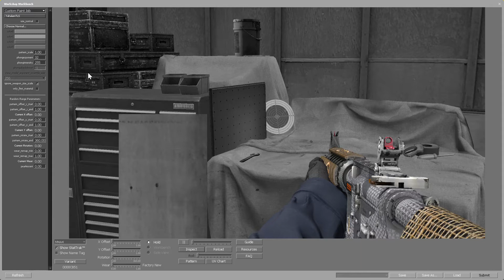Counter Strike Global Offensive M4 CS:GO skin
theLastShelter.com - Project